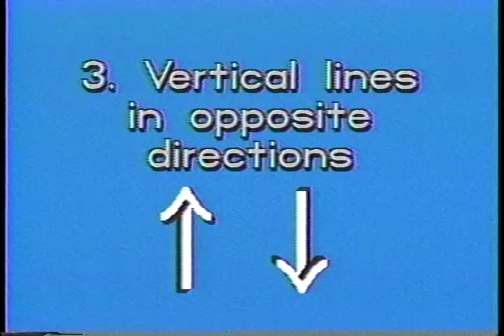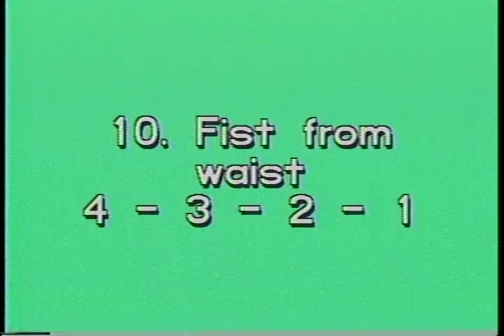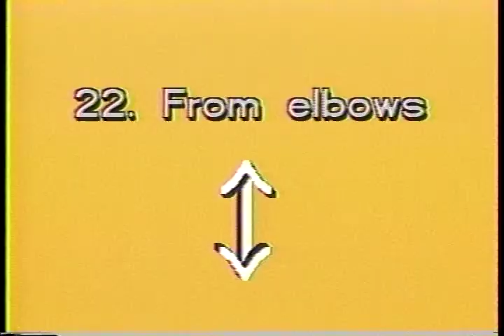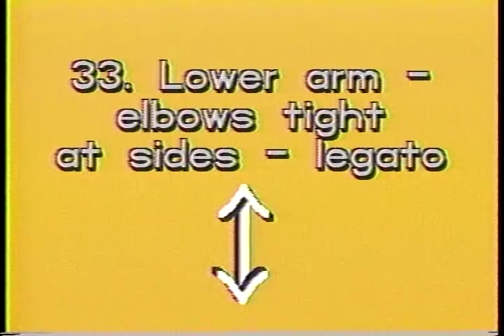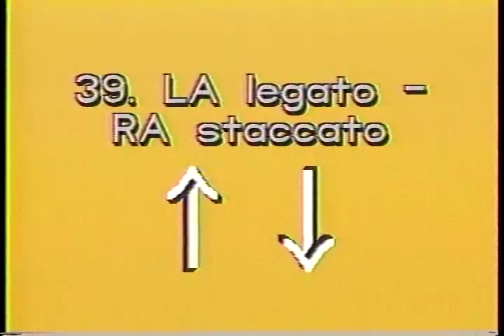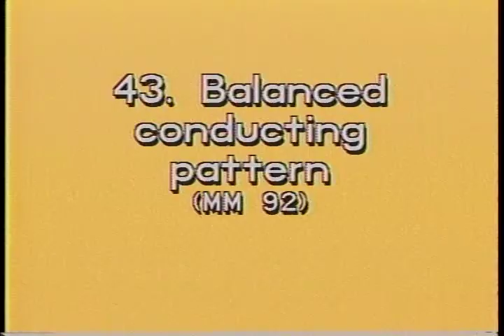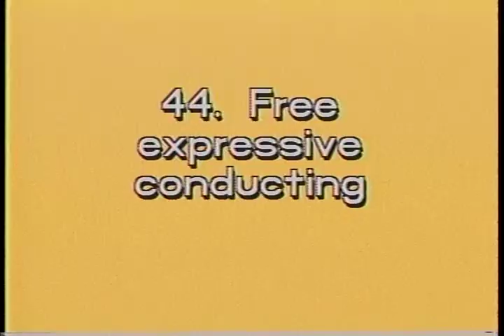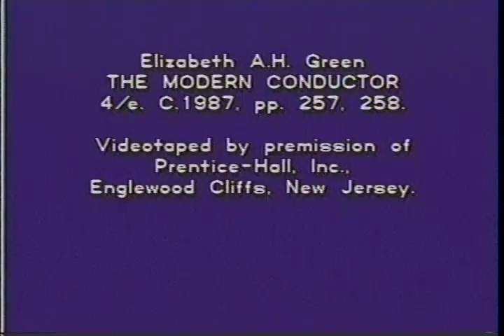Malko Conducting Exercises - Elizabeth A. H. Green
Malko Conducting Exercises as demonstrated by Ms. Elizabeth A. H. Green. Recorded 1981 at Eastern Michigan University. Approval to publish granted by project organizer Professor Russell Reed. Happy Practicing!